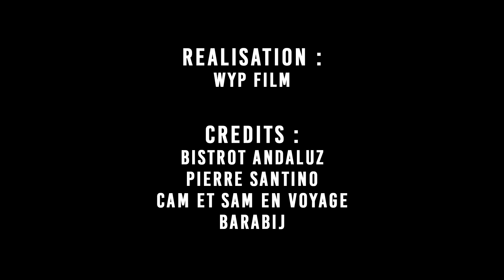Aidan Muzik - Cinquième round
Clip réalisé par Wyp Film

Avec la participation de :
Bistrot Andaluz: